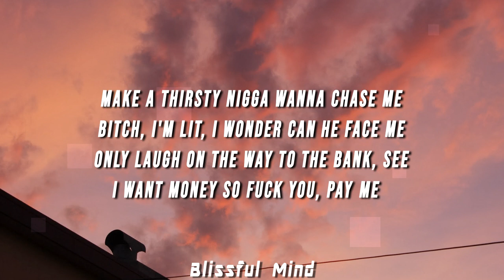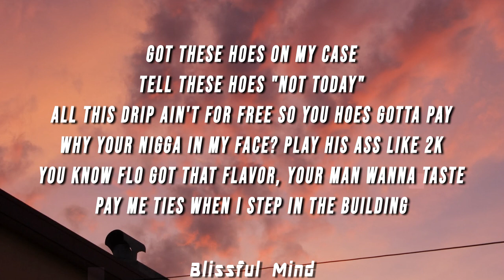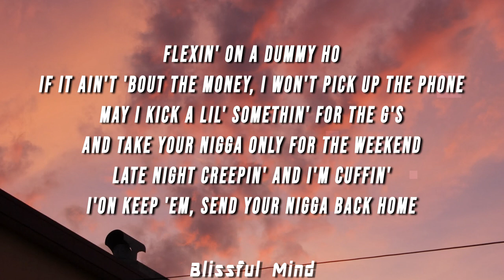Flo Milli - May I (Lyrics)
(LYRICS)

[Intro]
Haha

[Verse 1]
Make a thirsty nigga wanna chase me (Ooh)
Bitch, I'm lit, I wonder can he face me (I'm lit)
Only laugh on the way to the bank, see (Hahaha)
I want money so fuck you, pay me (Bitch)
Ball like a pro and girl, you just a scrimmage
Play with these bands, nigga, your money timid (Haha)
I'm winnin', on your man mind like a fitted (Yeah)
This pussy V.I.P. and he can't get in it (Lil' ho)
Coupe been like I'm rockin' shit for take off (Ooh)
I put in work, I'm makin' bitches take a day off
Finesse and givin' hoes a reason to hate for
My niggas clutch with the shot like a playoff
I'm not your bestie, not your sis (Eww)
I'm not the one, I am that bitch
It's slow for these hoes
I got 'em mad, they so dramatic
Want my spot but they can't have it
This smoke for free though

[Chorus]
May I kick a lil' somethin' for the G's
And take your nigga only for the weekend
Late night creepin' ain’t no cuffin’
I'on keep 'em, send your nigga back home
I said may I kick a lil' somethin' for the G's
And wake up to the money while you sleepin' (Yeah)
Flexin' on a dummy ho
If it ain't 'bout the money, I won't pick up the phone (Bye)

[Verse 2]
Got these hoes on my case (What?)
Tell these hoes "Not today" (Bitch)
All this drip ain't for free so you hoes gotta pay
Why your nigga in my face? Play his ass like 2K
You know Flo got that flavor, your man wanna taste (Wanna taste)
Pay me ties when I step in the building
I need my bands from the floor to the ceiling
Commit to no nigga, money too appealing (Fuck a nigga)
What the fuck I look like catchin' feelings?
Yeah, they mad, I'm on top and I'm chilling
Got 'em look up to me like these hoes is my children (I just shit on 'em)
Fashion week, I made a killing
Numbers goin' up, breakin' the charts on a billion
If you ain't lovin', now you do times two
I'm wit' your daddy gettin' nasty like the 2 Live Crew
Word to Stevie, they can't see me like Do I Do (See me)
And if you cross me, I won't hesitate to shit on you, bitch

[Chorus]
And take your nigga only for the weekend (Where he at?)
Late night creepin' ain’t no cuffin' (Ain’t no cuffin')
And wake up to the money while you sleepin'
If it ain't 'bout the money, I won't pick up the phone
Late night creepin' and I'm cuffin'
If it ain't 'bout the money, I won't pick up the phone (Period) (Pick up the phone)